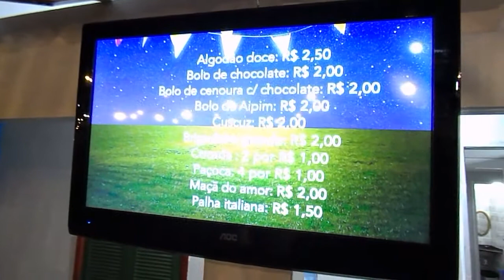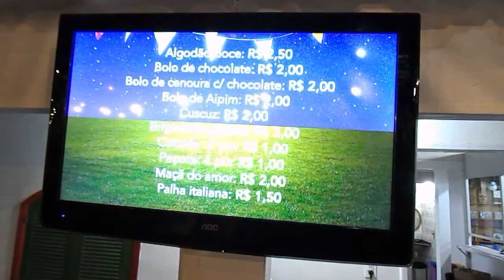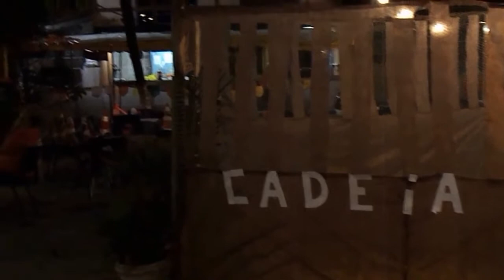Festa do Interior Igreja Oceânica. Itaipu Niterói. Filmagens. 24/08/2013.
Festa organizada pela turma do SOL E SAL da Igreja Oceânica.
Som local e a música Ladies ( instrumental ). Música dos arquivos do próprio Youtube.